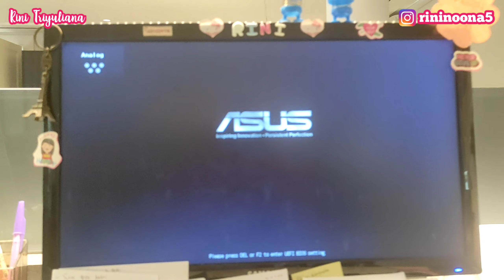HARI MENJELANG RESIGN KERJA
Assalamu'alaikum..
Hai-hai..

Di video kali ini aku mau share kegiatan aku di hari-hari menjelang resign. Setelah 6th bekerja aku memutuskan untuk resign. Banyak sekali kenangan disana. Jadi aku sengaja buat konten ini untuk kenang-kenangan.

Terima kasih untuk semuanya. Terima kasih untuk jajaran direksi, atasan, dan rekan kerja yang selama ini sudah bekerja sama 🙏 Semoga kita semua sehat selalu dan sukses 🤲

Semoga kebaikan kita menjadi pahala 😇

Terima kasih 🙏😊